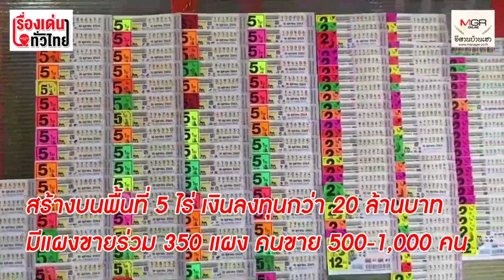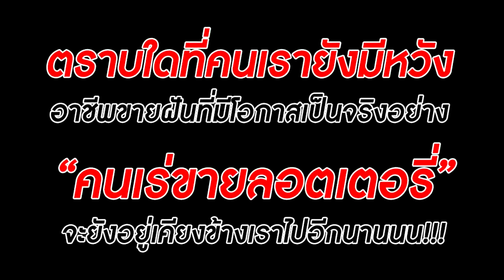ไขข้อสงสัย! ทำไม "ชาววังสะพุง" ขายลอตเตอรี่มากที่สุดในประเทศ : เรื่องเด่นทั่วไทย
เป็นประเด็นที่ผู้คนตั้งคำถามกันมากว่า ทำไม.. อาชีพคนเดินเร่ขายลอตเตอรี่ที่เห็นในทุกพื้นที่ทั่วประเทศเกือบทั้งหมดถึงต้องเป็นคนจังหวัดเลย โดยเฉพาะชาวอำเภอวังสะพุง ทำไมพี่น้องไทยในจังหวัดอื่นไม่ทำอาชีพนี้กันบ้าง? ไปหาคำตอบพร้อมๆกัน